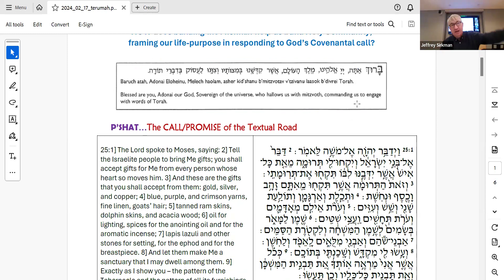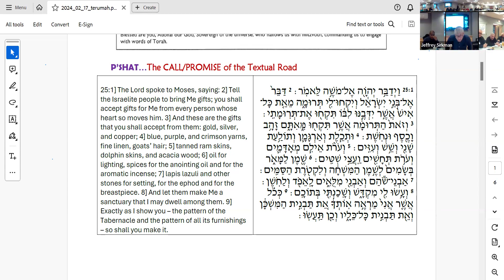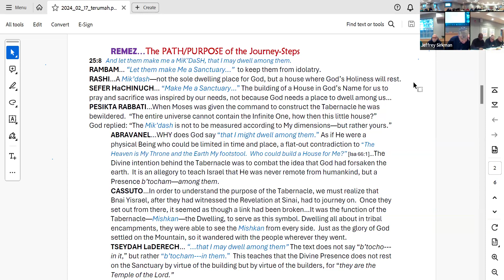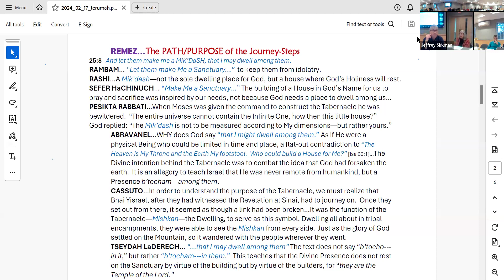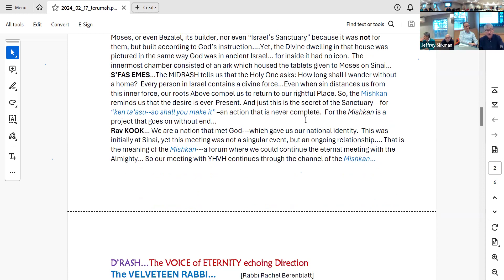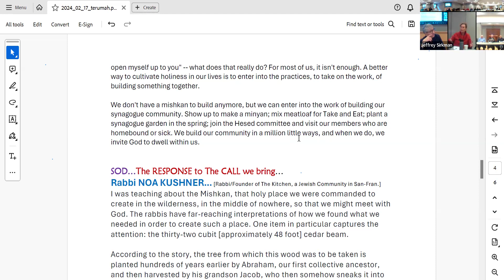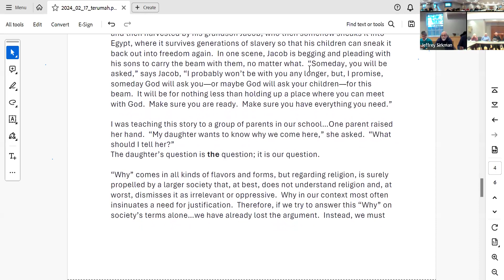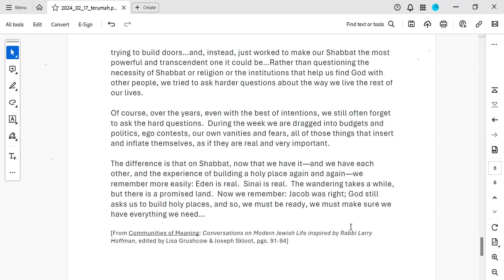Chevrah Torah (Terumah) - 2/17/24